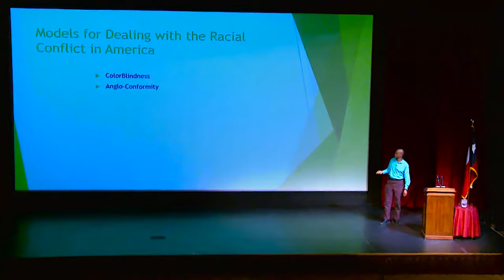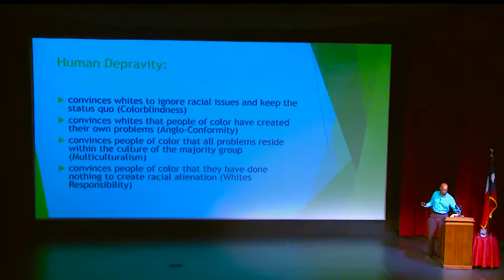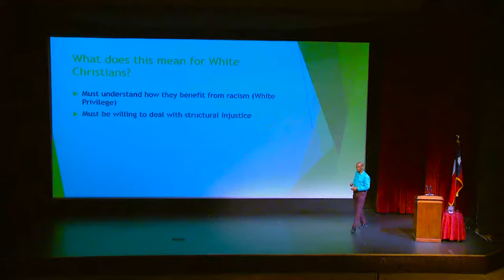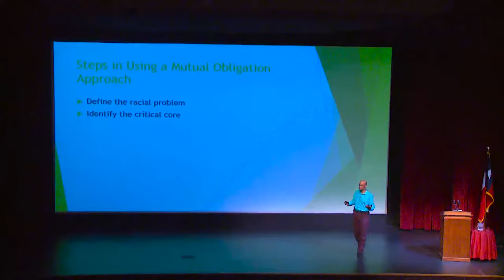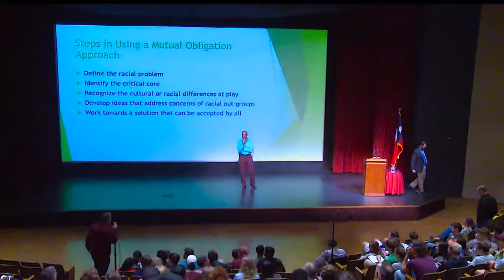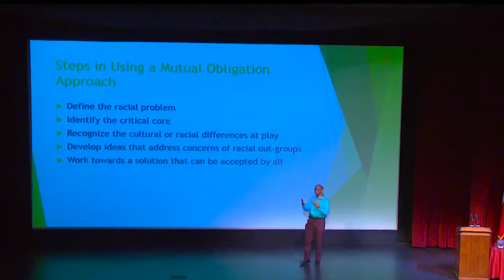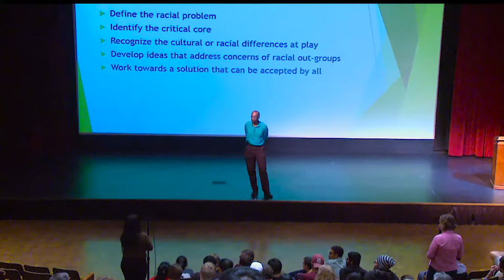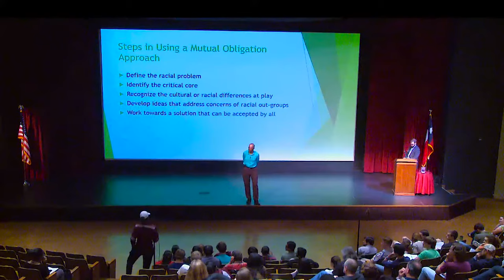Is There A Christian Solution To Racial Problems? - Dr. George Yancey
Is There A Christian Solution to Racial Problems?
Speaker: Dr. George Yancey
Hosted by Ratio Christi at Texas A&M University

About
Despite recent progress against racial inequalities, American society continues to produce attitudes and outcomes that reinforce the racial divide. In this talk, Dr. George Yancey offers a fresh perspective on how to combat racial division. He briefly outlines the existing racial problems then turns to four modern efforts to overcome the racialized nature of our society. Yancey argues that both conservative and progressive approaches have failed, as they continually fall victim to forces of ethnocentrism and group interest. Yancey then explores group interest and possible ways to account for the perspectives of both majority and minority group members. Building on this foundation, Yancey concludes by breifly outlining a "Mutual Obligations Approach" to resolving racial divides. Extensive Q&A follows.

After graduating West Texas State University with a B. S. in Economics, Dr. Yancey attended the University of Texas at Austin and received his doctorate in Sociology in 1995. He first began to study interracial romance but then was fortunate enough to work with Michael Emerson on a half-million dollar grant to study multiracial churches. A few years ago Dr. Yancey begin to study academic bias and now has also conducted research on anti-Christian attitudes in the United States. In 1999 Dr. Yancey began teaching at the University of North Texas, and today is working to establish a program for Christian Studies at that institution. It will be the first center that concentrates on conducting critical, but nonhostile, research that helps Christians to better serve their communities and the larger society.
You can learn more about Dr. Yancey at georgeyancey.com

Talk: 0:00
Q&A: 48:00